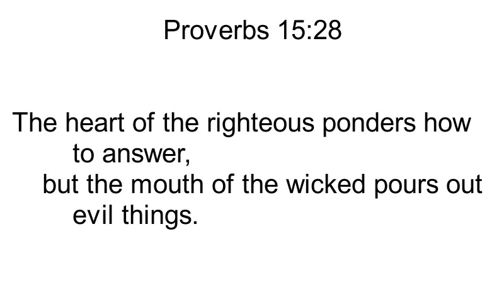Proverbs 15:28 Song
A sung version of Proverbs 15:28 in the ESV. This verse reminds us to think before we speak; otherwise, evil things may come out of our mouths.